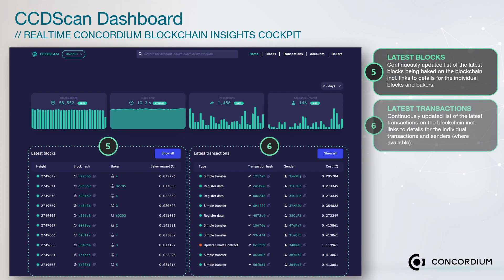CCD Scan Tutorial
Walk through the new features and functionalities of the Concordium Scan